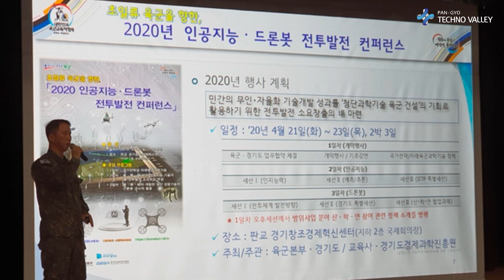AI Cooperation Center, quickly accept high-tech technologies from companies and add smartness